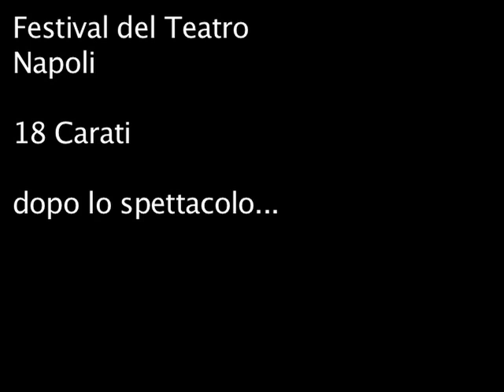Skarmeta a Napoli 1° parte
Napoli Teatro Festival Italia 25 ottobre prima di "18 Carati" scritto da Antonio Skarmeta dopo lo spettacolo nel ristorante "Attori e Spettatori" Giovanni Mauriello canta classici napoletani 1° parte